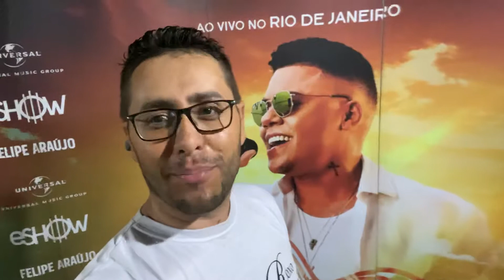Jeferson Roxo cabeleireiro das estrelas convida para show Felipe Araújo 11/19